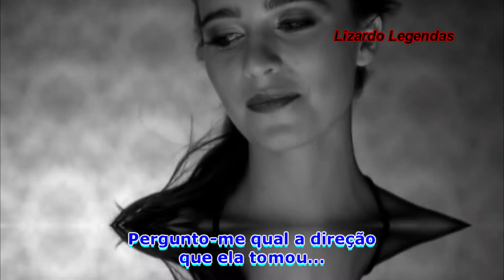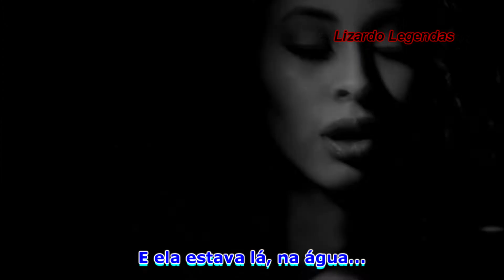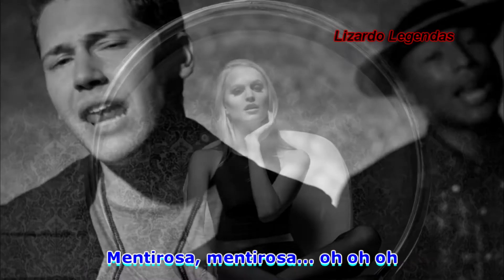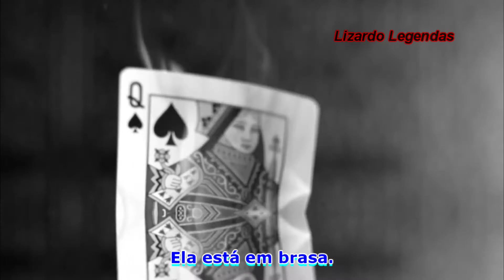Cris Cab - Liar Liar [HD] Legendado PT-PT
Video com legendas em PT-PT.